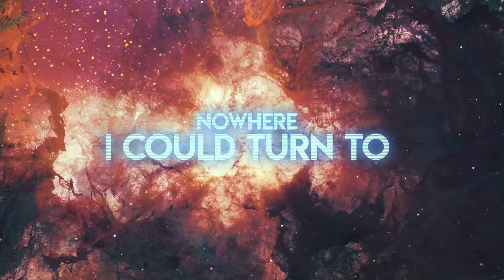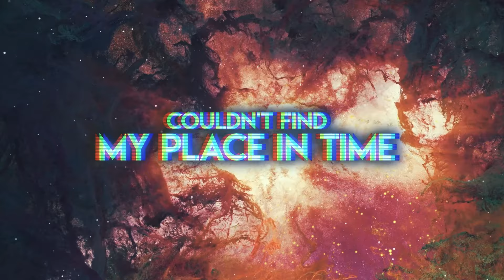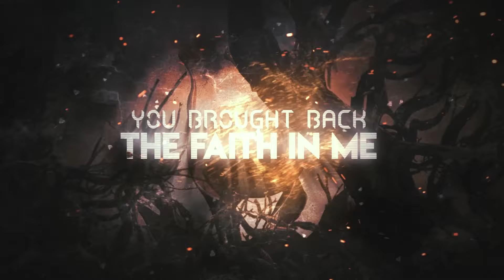Devoid - "Hands Of Salvation" - Lyric Video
Lyrics written by Carsten "Lizard" Schulz.

Frontiers Music Srl is pleased to announce the upcoming release of French melodic metal band Devoid's second album, "Lonely Eye Movement" on October 15, 2021.

Of the album's overall sound, guitarist Shad Mae says, "the idea was to achieve the perfect mix between my heaviest influences (Evergrey, Devin Townsend, Soilwork, etc.) and AOR bands I like (Winger, White Heart, Giant, Strangeways, etc.) and to produce an album which is very catchy and timeless."

Devoid's second album overall, “Lonely Eye Movement” is a huge step forward for the band and the perfect vehicle to introduce them to a larger international audience. Coming four years after their debut album, “Cup of Tears”, musically, the band develops the melodic and slightly progressive sound of the debut and makes "Lonely Eye Movement" perfectly suited for fans of hard hitting, but very melodic metal.

Devoid is the brainchild of French guitarist extraordinaire Shad Mae. Combining technical finesse and outstanding arrangements with extremely memorable choruses and hooks, Devoid is rounded out by powerhouse German vocalist Carsten 'Lizard' Schulz (Evidence One, Book of Reflections), guitarist Gwen Kerjan, keyboardist Jorris Guilbaud, bassist Geoffrey Shob Neau, and drummer Benjamin Lesous.

The band came to the attention of the label when they submitted their music via the label's Frontiers & Beyond and instantly caught the label staff's ears with their hooky, melodic style.

Tracklist:
1. Lonely Eye Movement
2. Man Without Fear
3. Impostor
4. Destination Heaven
5. Waiting For The Storm
6. In The Absence Of Holiness
7. Mirror Maze
8. Hands Of Salvation
9. Stroboscope Life
10. Martial Hearts
11. Wood And Wind

Line-Up:
Carsten 'Lizard' Schulz - Vocals
Shad Mae - Guitars
Gwen Kerjan - Guitars
Jorris Guilbaud - Keyboards
Geoffrey 'Shob' Neau  - Bass
Benjamin Lesous - Drums